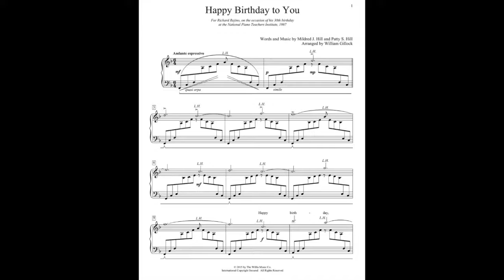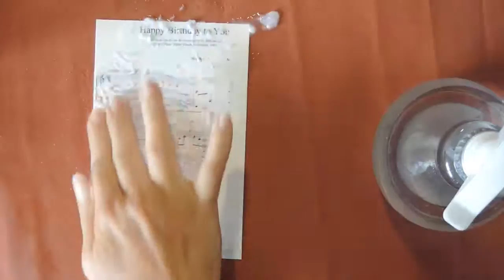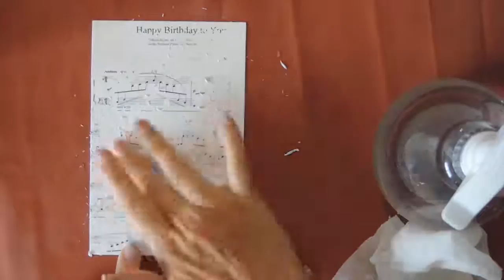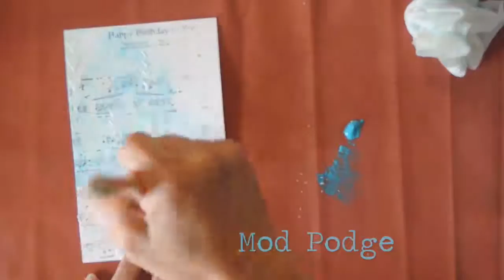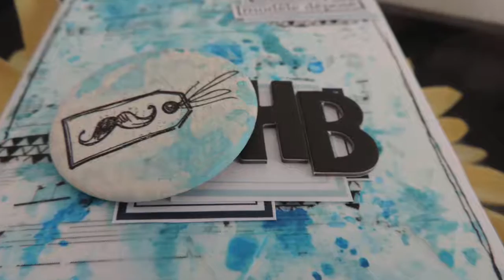Scrapbook process - 52RSC - S236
Je vous présente rapidement ici une carte  réalisée pour le challenge S236 (transfert de page) d'avril 2017 pour le blog 52 ruescrapcopines.